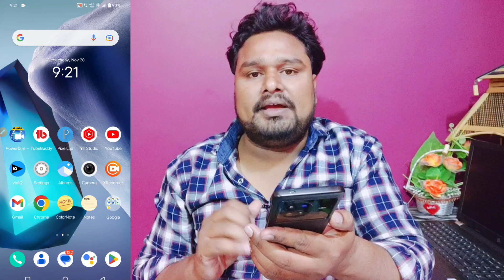Shorts चैनल MONETIZE के लिए 90 Days का Criteria किस दिन से गिना जाएगा | Shorts monetization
Is video me shorts channel monetization update regarding information provide kiya gaya hai, kya 90 din ka criteria hai 2023 me short channel monetize karne ka wo kab se shuru hoga ya ho chuka hai.

short channel update
shorts monetization update
shorts monetization 2023 update
shorts channel kaise monetize kare how to monetize shorts channel
shorts monetization earning